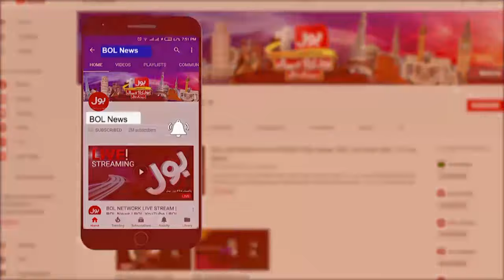Dangerous Diseases Entry | People Died In Pakistan | Breaking News